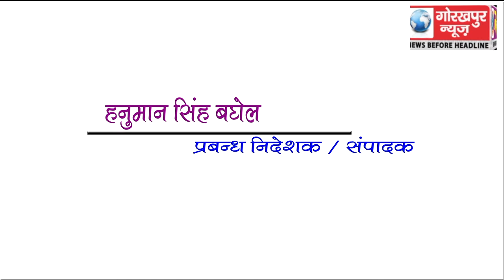GORAKHPUR NEWS Headline 18-02-2018